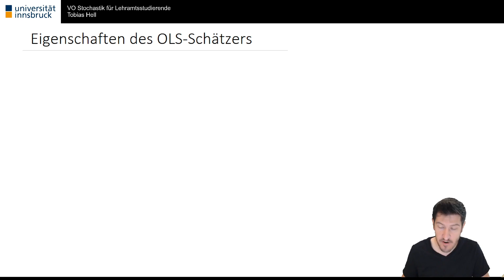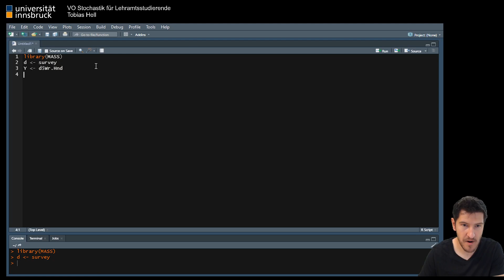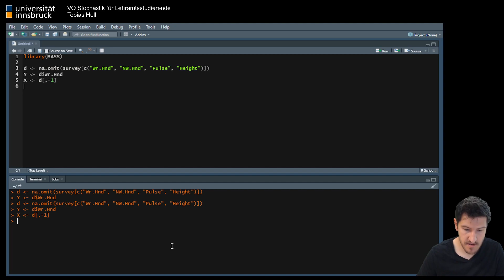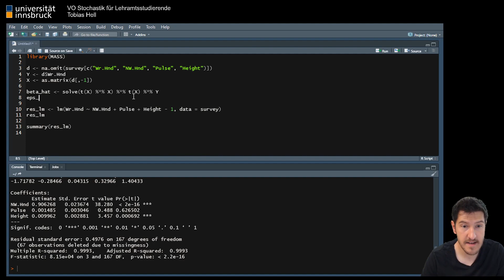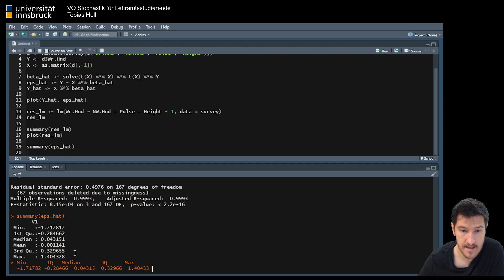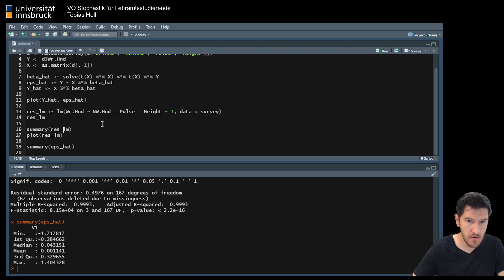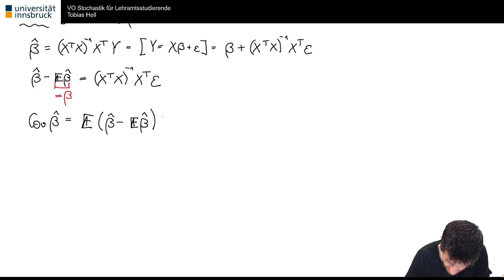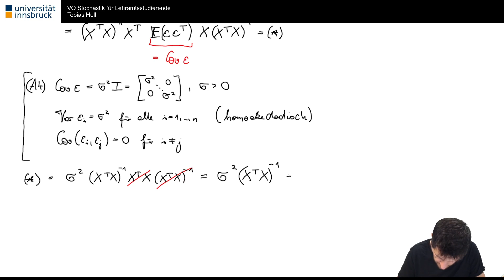VO Stochastik (Lehramt): Eigenschaften des OLS-Schätzers, Sommersemester 2021, Tobias Hell